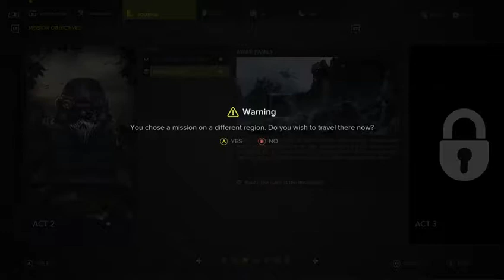Fifth Gameplay Of Sniper: Ghost Warrior 3